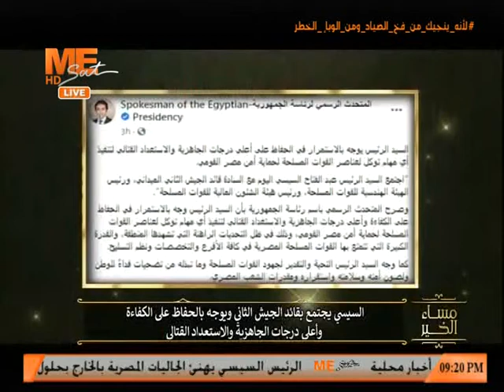اللواء د. محمد الألفي يوضح أهمية اجتماع الرئيس السيسي اليوم بقائد الجيش الثاني الميداني